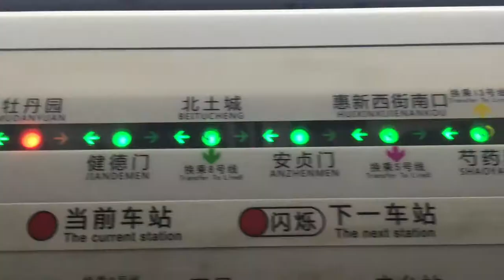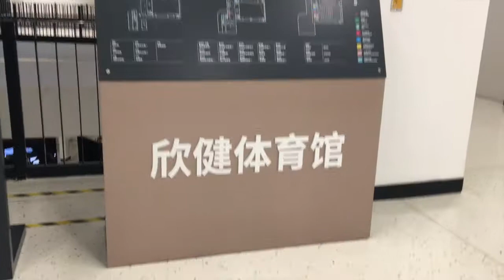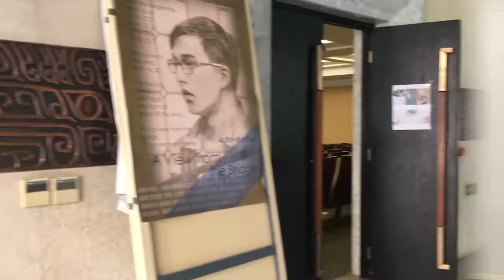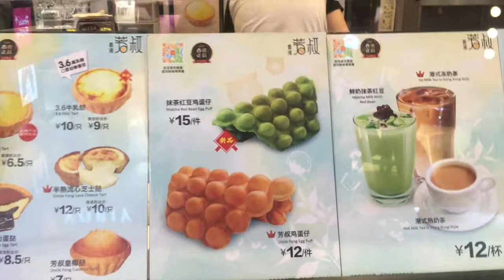第一年结束回北大附中啦！